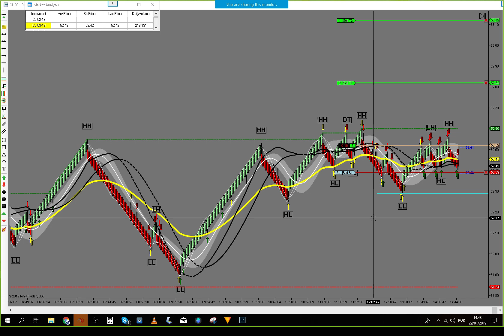Live Trading Room - Long -$390